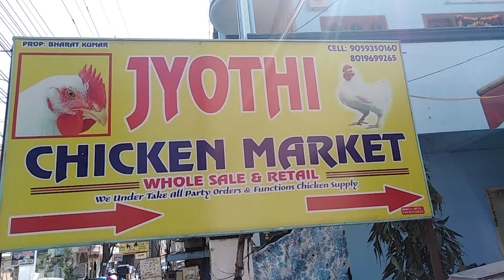Jyothi Chicken Market